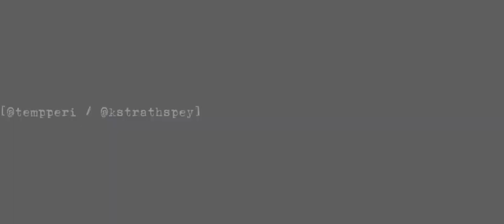Carol of the Bells || Monkie Kid Trailer/MV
pspspspsp i had a lot of fun making this and i really wanted to share it with yall. the watermark is my tumblr/insta so yall should totally check those out

anyway heres a fan made monkie kid trailer/edit/mv whatever to celebrate the news ab lmks future!!